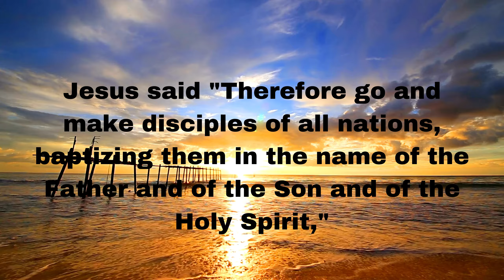SHARE The Gospel